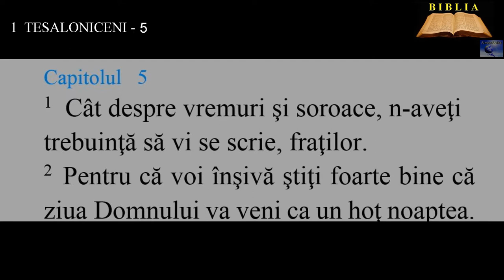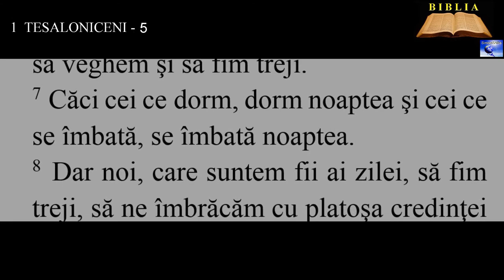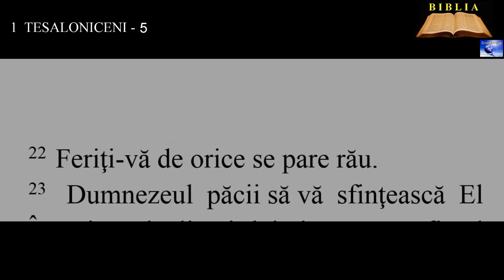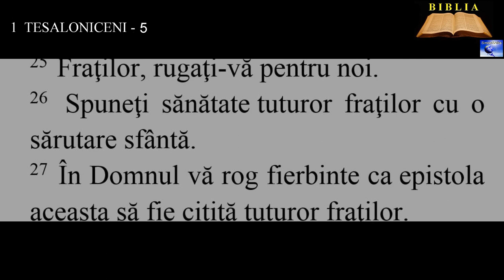1 TESALONICENI 5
1, Cât despre vremuri şi soroace, n-aveţi trebuinţă să vi se scrie, fraţilor.
2. Pentru că voi înşivă ştiţi foarte bine că ziua Domnului va veni ca un hoţ noaptea.